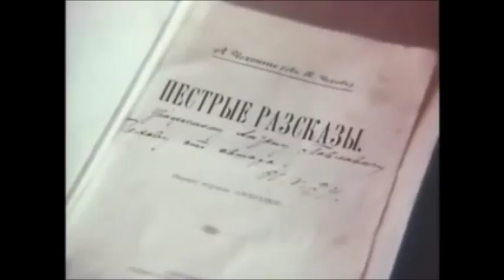Anton Chekhov, early years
I Take Your Hand in Mine...' returns to the Toronto stage after its 2015 sold-out run. Tarragon Extraspace, April 6 - 23. For tickets